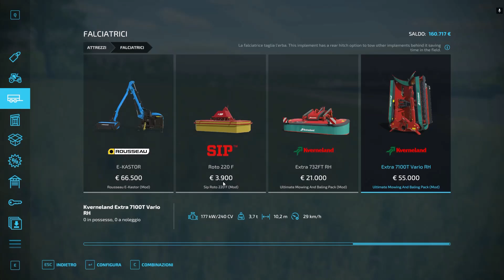PECORE DA LATTE!-MEMPHIS NEW YORK-#11-FS22-GINOGAMERINO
ECCO LE PECORE DA LATTE CHE TANTO ASPETTAVAMO!